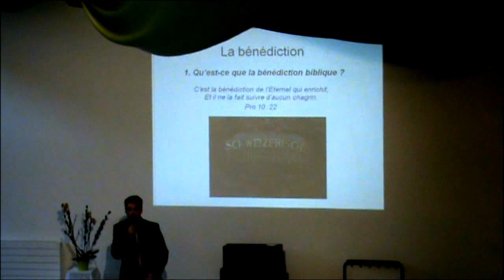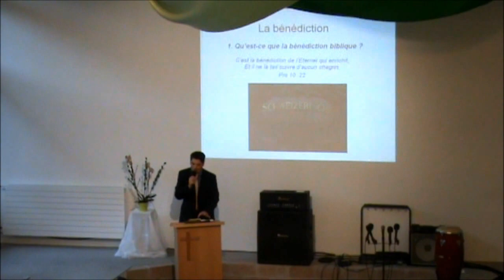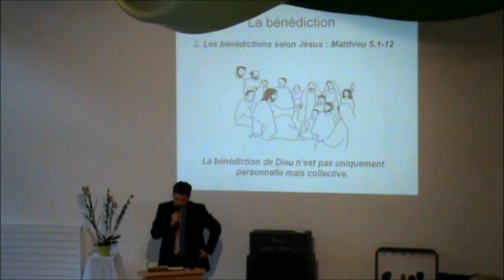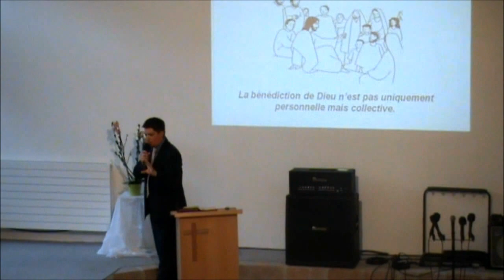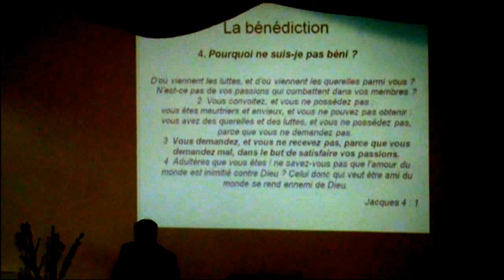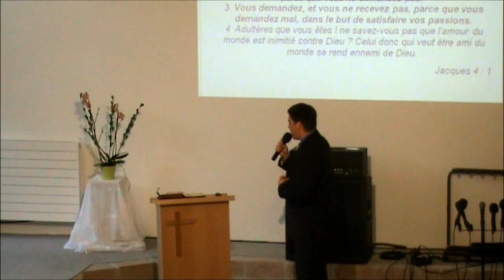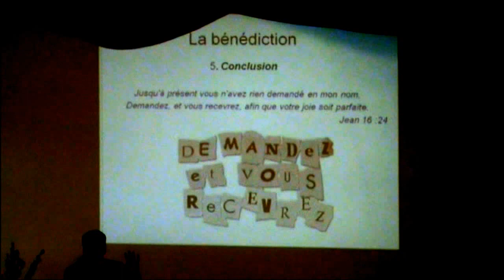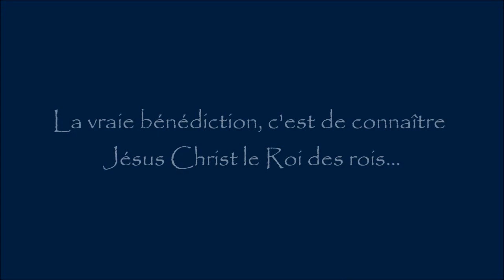La bénédiction de DIEU: Pasteur Théophile Imobersteg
Qu'est ce que la bénédiction de DIEU ? Est-elle une abondance de biens matériels, est-ce le succès ?
Le Pasteur Théophile Imobersteg nous donne donne quelques pistes de réflexion...